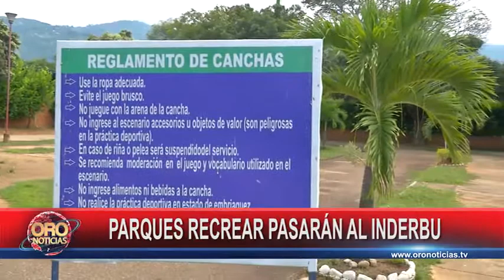Parques recrear de Bucaramanga pasarían al inderbu | Oro Noticias